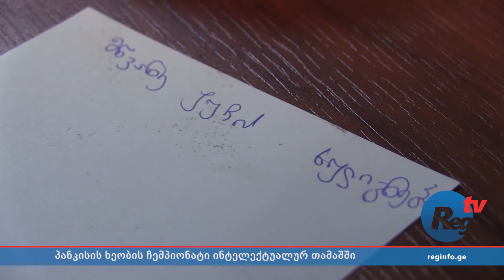პანკისში ინტელექტუალური თამაშის ჩემპიონი უკვე მეორედ ჯოყოლოს სკოლის გუნდი გახდა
- ჯოყოლოს საჯარო სკოლის გუნდი „მწვანე ქუჩის ხულიგნები“ ინტელექტუალური თამაშის „რა? სად? როდის?“ გამარჯვებული გახდა. ღონისძიება პანკისის ხეობაში მეორედ ჩატარდა და მას პარლამენტის წევრი, საქართველოს ინტელექტ-კლუბის „რა? სად? როდის?“ პრეზიდენტი გიორგი მოსიძე უძღვებოდა.